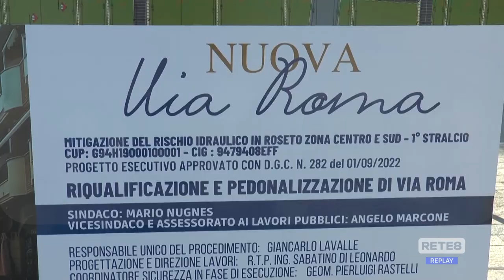Roseto degli Abruzzi - Avviati i lavori in Viale Roma